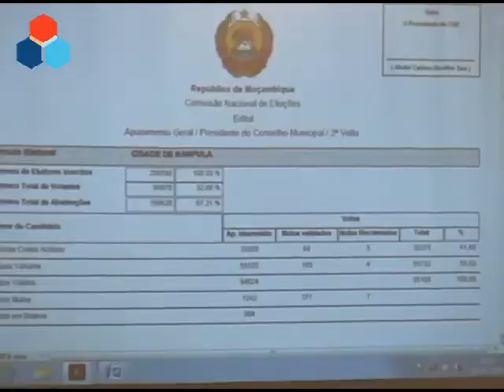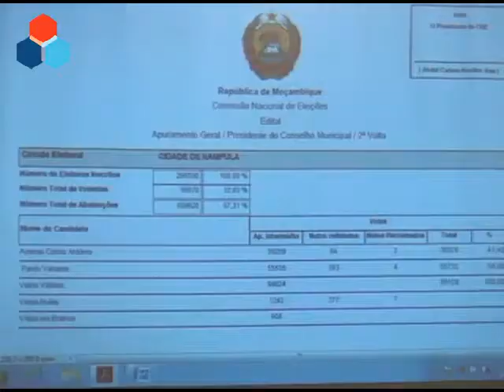VAHANLE CONFIRMADO VENCEDOR DA ELEIÇÃO INTERCALAR DE NAMPULA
A Comissão Nacional de Eleições, CNE, divulgou os resultados oficiais da 2ª volta da Eleição Intercalar de Oio Nampula segundo os quais Paulo Vahanle é o vencedor com 58.60 porcento dos votos.

(JORNALISTA: Raimundo Moiane)